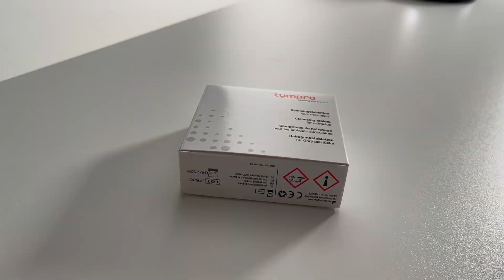Hoe gebruik je de reinigingsset van Tympro?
Maud toont hoe je de reinigingsset van Tympro voor otoplastieken gebruikt.

This Is Corporate by Fretbound